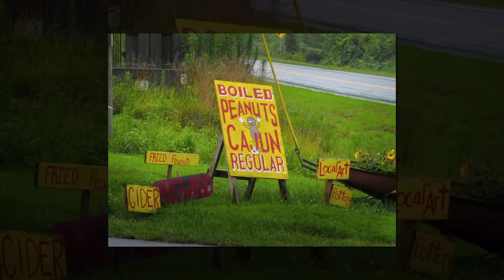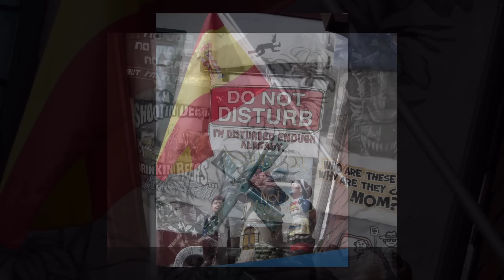Helen, GA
Helen, GA:  Nestled in the Blue Ridge Mountains on the Chattahoochee River, this Northeast Georgia village has a rich history linked to the Cherokee Indians and Indian burial mounds as well as early settlers who arrived to mine for gold and cut virgin timber for a thriving lumber industry in the early 1900s. Helen is a re-creation of an alpine village complete with cobblestone alleys and old-world towers. We've got shopping, camping, both rustic and luxury mountain cabins, restaurants, bed and breakfast inns, mountains, theater, recreation, romantic getaways, beautiful scenery, family activities, waterfalls, museums, history, art, fishing, tubing, golf, and more.